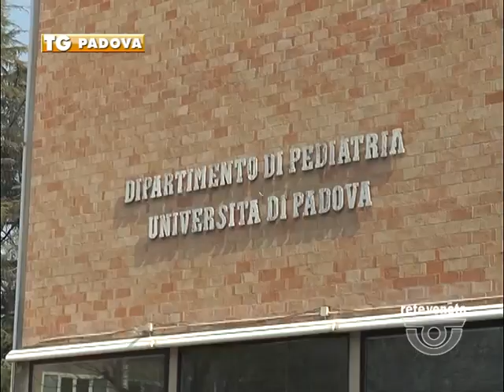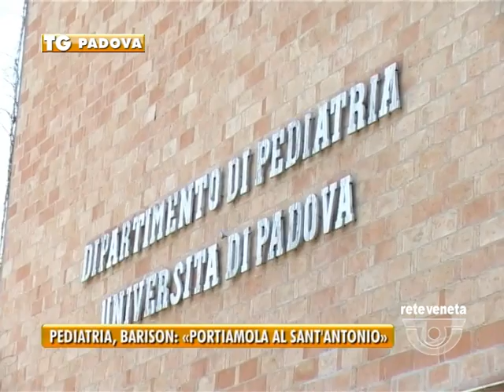TG PADOVA (martedì 14 giugno 2016) - PEDIATRIA, BARISON: «PORTIAMOLA AL SANT’ANTONIO»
TG PADOVA (martedì 14 giugno 2016) - La pediatria di Padova e le sue criticità stanno dividendo la maggioranza in consiglio regionale. La necessità di trovare una soluzione per le profonde inadeguatezze che presenta la struttura, non ultimo gli allagamenti degli archivi con le piogge dei giorni scorsi, è volontà di tutti gli schieramenti, ma tra lega e forza italia si fa fatica a trovare un accordo.
Il padovano Massimiliano Barison ex sindaco di Albignasego ed ex assessore provinciale sostiene la necessità di spostare le attività al Sant’Antonio.
Il presidente della commissione sanità, il leghista padovano Fabrizio Boron però ribadisce le parole del governato Zaia: “Pediatria andrà all’interno del nuovo Polo ospedaliero i cui lavori inizieranno nel 2019”.
Intanto i bambini e i loro genitori continuano ad attendere per conoscere il loro futuro.